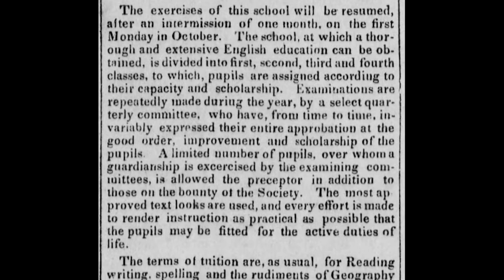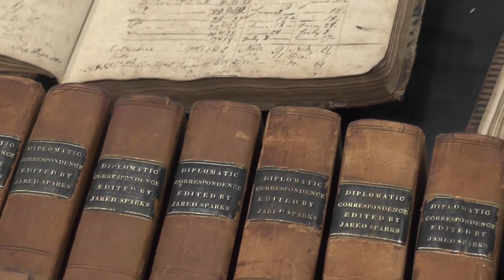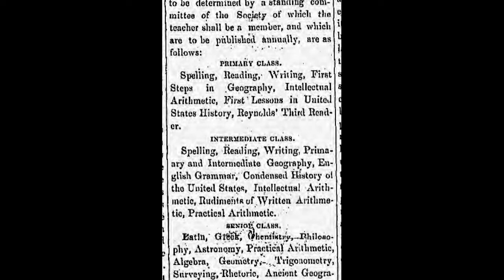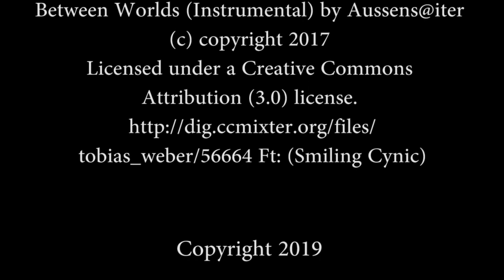Hidden Histories: Winyah Indigo Society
The Winyah Indigo Society, formed by rice planters in the 1740s, met in the Old Oak Tavern to discuss issues facing farmers and Colonial Georgetown. The Georgetown Library archives hold hundreds of letters, invoices, and meeting minutes from the Society's first big project - a school opened in 1757.